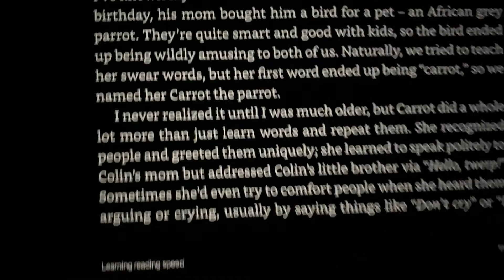winterween reading vlogs // days 1-7 // 2022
Welcome to my winterween reading vlog everyone. This reading vlog takes place over the whole week of winterween. Here is what you need to know:

INFO:
A reading vlog set in the first week of January (3-9 of January) and is dedicating to reading horror books.

PROMPTS:
1. Read a book in the dark (or at night)
2. Read a book with a winter setting
3. Read a book with snow on the cover.
4. Read a horror novella
5. Read a book that gives you thrills and chills